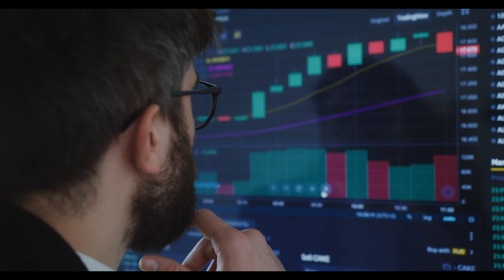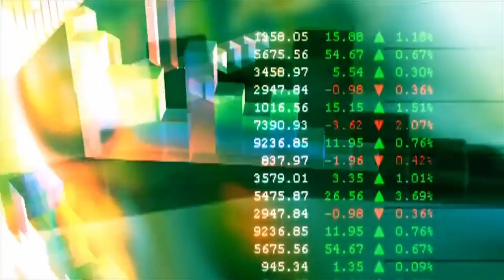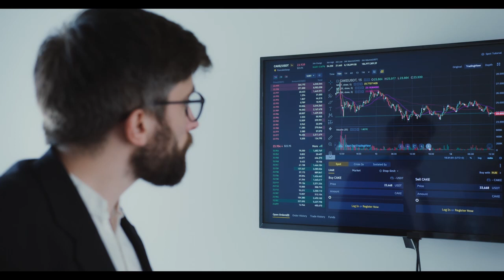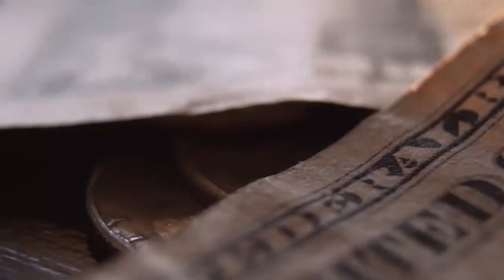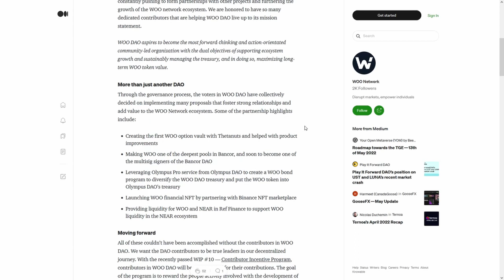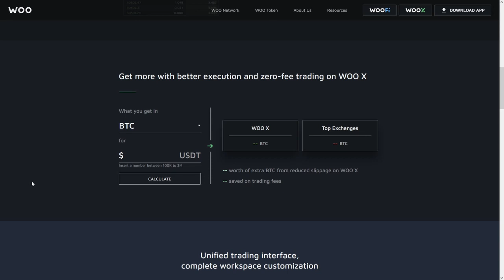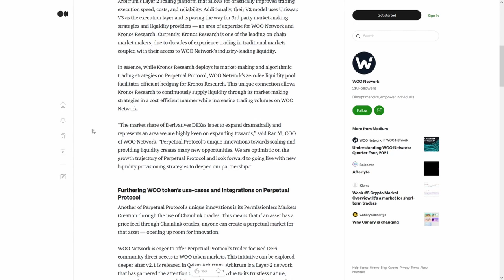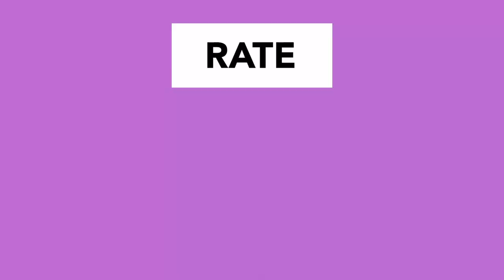XDC Network XDC A FLASH PUMP IS COMING HERE IS WHY❓❓ Price Prediction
XDC Network XDC A FLASH PUMP IS COMING HERE IS WHY❓❓ Price Prediction I HOPE YOU ARE READY FOR THIS!